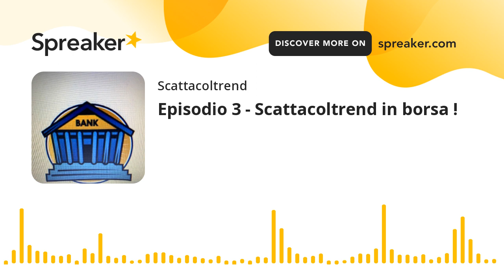Episodio 3 - Scattacoltrend in borsa !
Comprare titoli bancari oggi ?